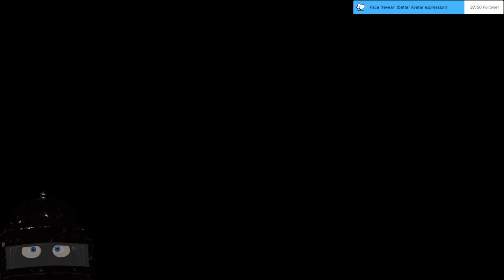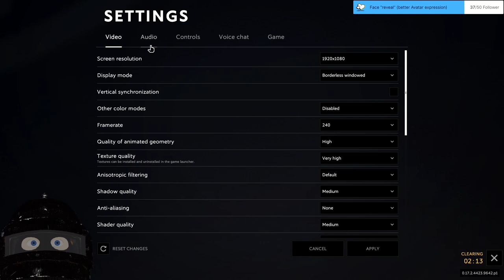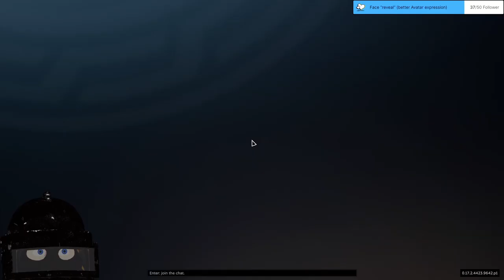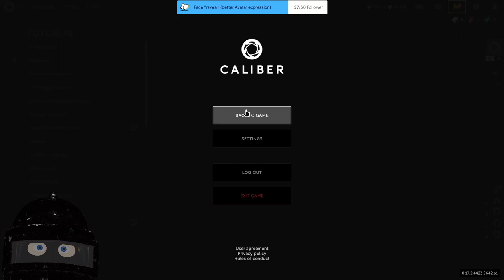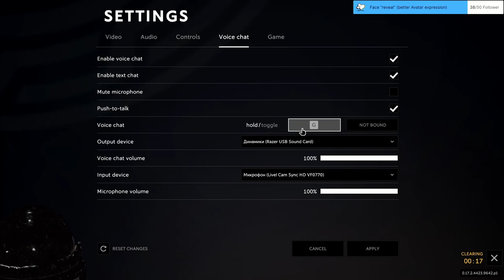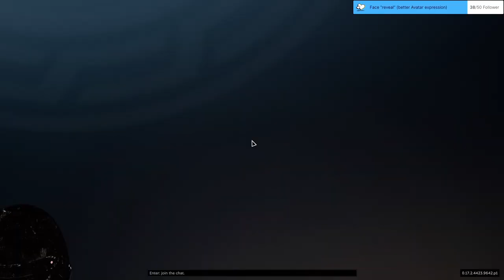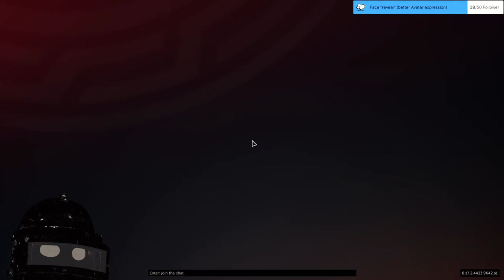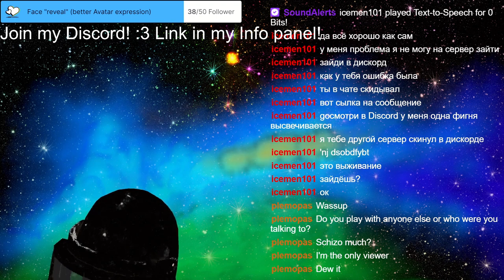Stream 63 Further upgrading villager and getting stuff for the Wither! Minecraft [Eng/Ger] 3D V-Tube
(and Caliber)